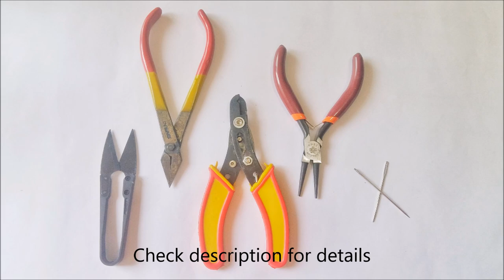DIY : Silk Thread Jhumka with Chain | How to make Silk Thread Jhumka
Hello! In this video, I am going to make a pair of silk thread jhumka earrings with chain.

Materials required:-
1. Pair of Earring hoops.
2. Small Jhumka Base - 2.
3. Silk Thread.
4. Gold Beads (small) -2.
5. Designer Gold Beads (medium) -2.
6. Gold beads 2mm -2.
7. Bead Caps - 2.
8. Gold Chain.
9. Eye pins - 2.
10. Head pins - 2.
11. Fabric Glue.
12. Different types of pliers.

DIY 5 DIY Pom-pom earrings

DIY Pearl Earrings in 5 ways.

1. (Introduction) Faith by Vibe Tracks.
2. Wave in the Atmosphere by Dan Lebowitz.